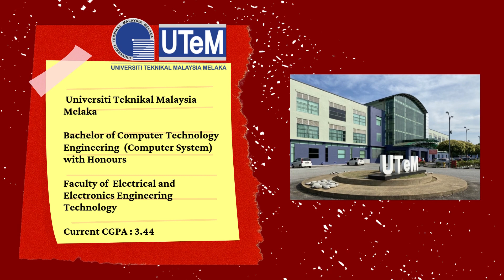VIDEO RESUME | UTeM | HAZEEM